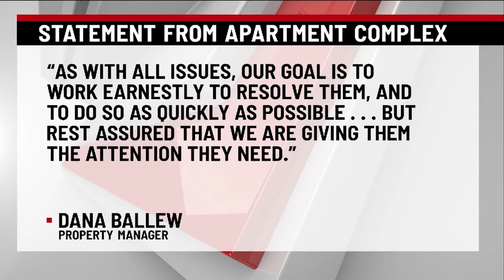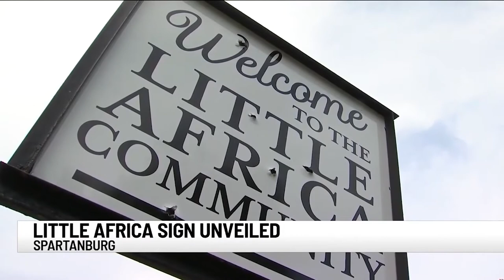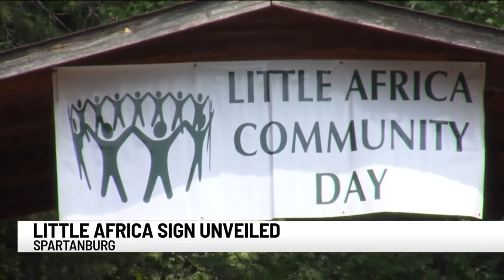Lauren Fleming News Photojournalist Reel 2021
Lauren Fleming, News Photographer, WSPA Spartanburg, SC